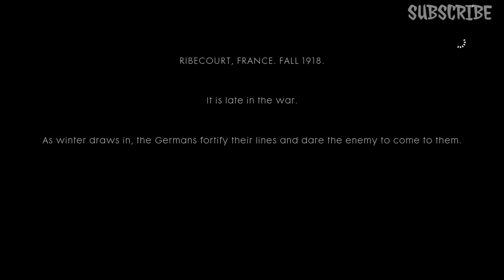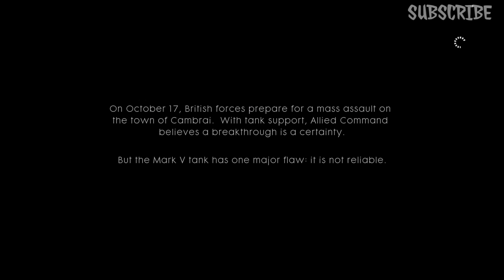Battlefield 1 War Story 1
For cheep thumbstick covers starting at 2$

Check out @GalvanizedGrips on twitter

use CODE:DRTY at check out.

Tweet @GalvanizedGrips

Follow me for the latest news and when I live stream @DIRRTY30PSN on Twitter